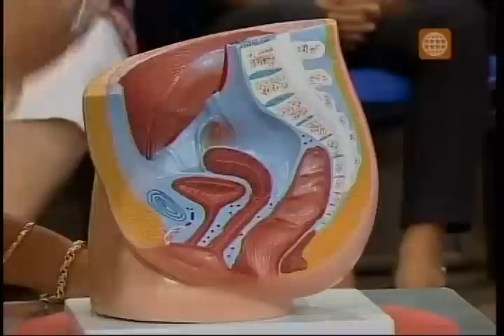Dr. TV Perú (19-03-2015) - B1 -1 - Tema del Día: La Edad de la Vagina y el Pene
El cuerpo de la mujer como del hombre están perfectamente diseñados para la intimidad, pero los malos hábitos podrían hacer que el placer en nuestra relación disminuya. A continuación, la gineco obstetra Ana María Sotelo y el urólogo Max Lazo, nos hablarán todo sobre la Edad de la Vagina y el Pene.